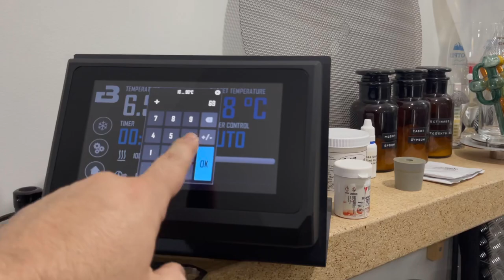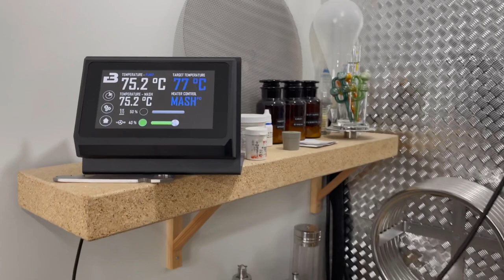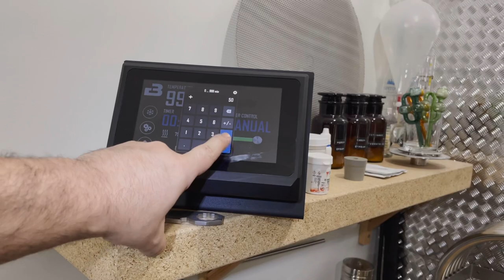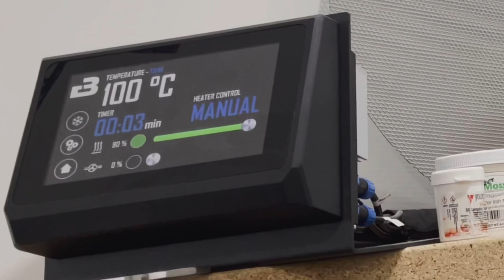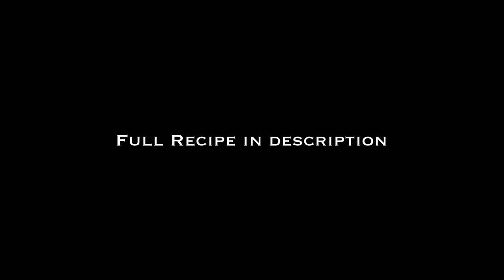Orange Ginger Saison - Part 1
My Orange Ginger Saison

Recipe:
Orange Ginger Saison